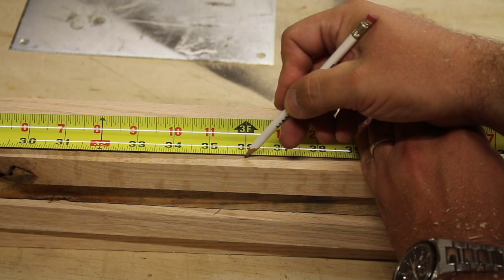Bike Trailer Video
I was inspired by Andrea Arzensek DIY Bike Trailer video to build my own bike trailer. Here's my build video.